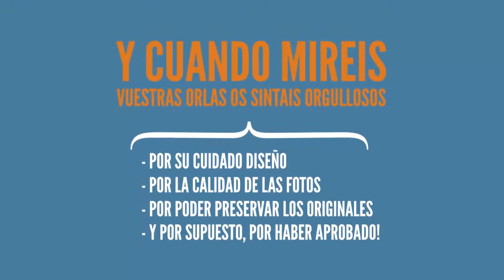dreammax Orlas HD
Ourense Orlas reportaje de graduación reportaje fotográfico reportaje de vídeo